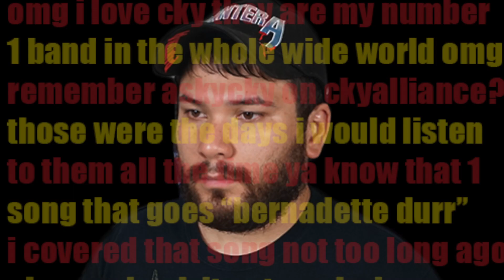CKY - "Escape From Hellview" (Bass Cover)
CKY is my favorite band. Let me know what other CKY songs I should cover 🎸. Also, someone tell CKY I should play bass (or even guitar) for them haha.

GEAR USED:

Schecter Diamond Series Omen-4
Dunlop Green Tortex .88mm pick
GruvGear fretwrap
BIAS FX2
Garageband
Sony A6000
Zoom Q4
iPhone 8
iMovie

Thumbnails and logos created by Michael Weidick 🙏 (@round2foight on Instagram and Twitter)